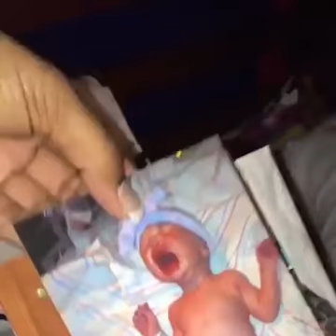funny top 50 Baby Videos